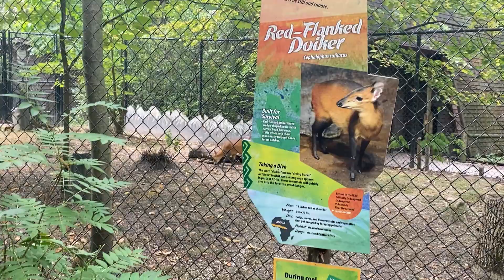Bus life back to PA | Work and Play | Bus Life Full Time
We gave Smalls a test run and he succeeded and did not disappoint. Smalls was able to meet some of his most loyal followers and the satisfaction of finally able to meet Smalls did not disappoint. Smalls is a community that seeks to empower those seeking a new way of life or new mindset. This isn't just our home, but proof that you can take steps in a direction which may seem imposible at the moment. Owning a business, buying a home, getting a promotion, maybe just saving to take a vacation. Whatever it is we believe it can be done through the achievement of hard work and determination.
We are not any different than you. We are 2 people who decided the impossible was possible. We cried a lot and make sacrifices every day to know end, but it has grown us into what we are today. Determined fearless and simply unable to give up on our goals. You may call it stubborn, but we simply call it growth. We are tougher than we were when we first started this journey. We're ready to aid peoples mindset so lets grow together.